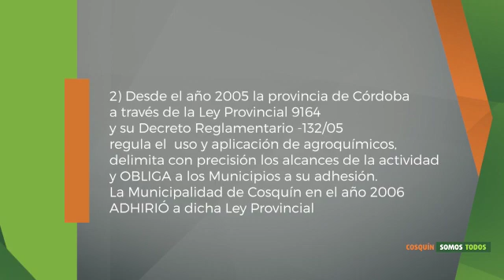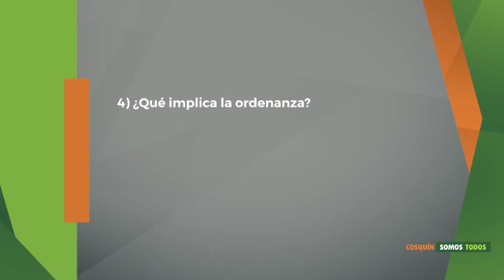Marco regulatorio de aplicación de productos fitosanitarios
Ponemos a disposición de los vecin@s de la ciudad lo establecido en la ordenanza del  el marco regulatorio de aplicación de productos fitosanitarios.

Esta norma viene a reforzar las medidas que ya se viene realizando esta gestión de Gobierno y  que ha Sido la  primera en controlar y garantizar el cumplimiento de todas las medidas de protección sobre el ambiente logrando mejorar los estándares de control.